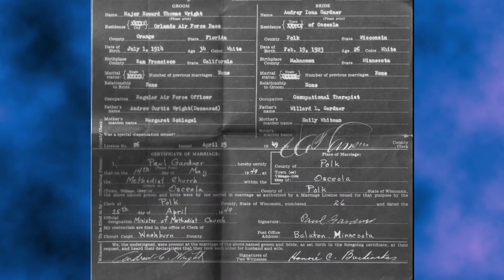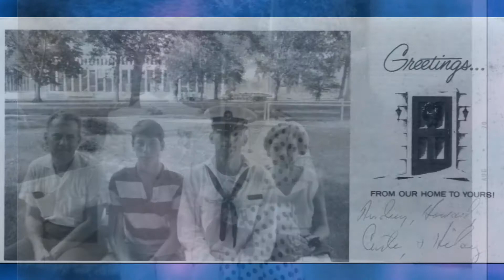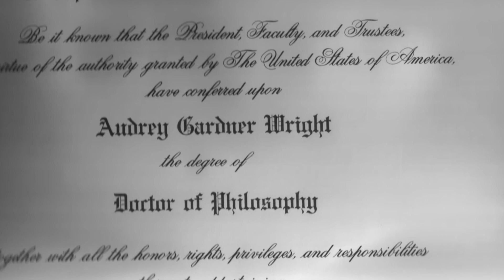mom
Tribute to my Mom, may she rest in peace.